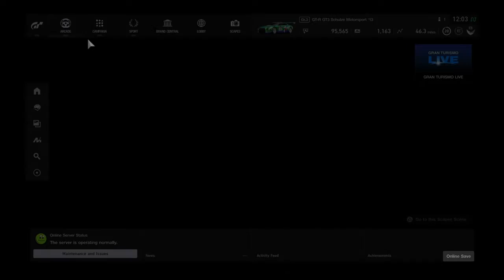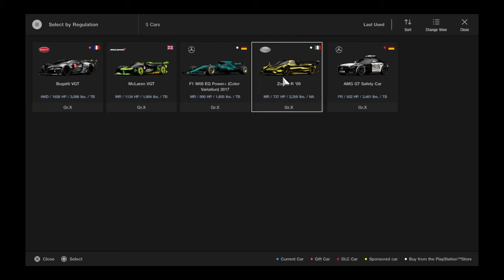Why auto drive accident